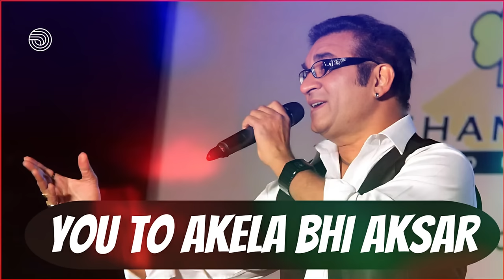You To Akela Bhi Aksar | Abhijeet Bhattacharya | O Mere Dil Ke Chain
You To Akela Bhi Aksar Song by Abhijeet Bhattacharya
Oh Mere Dil Ke Chain - Abhijeet